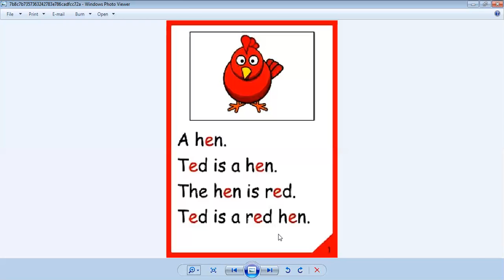KG.1 Reading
Video from Marwa Mokhtar